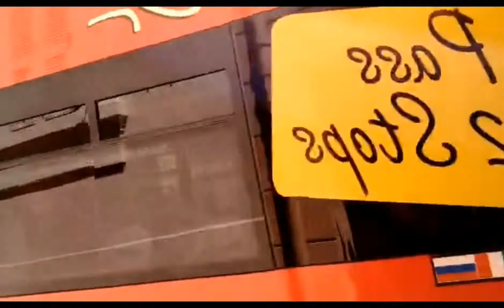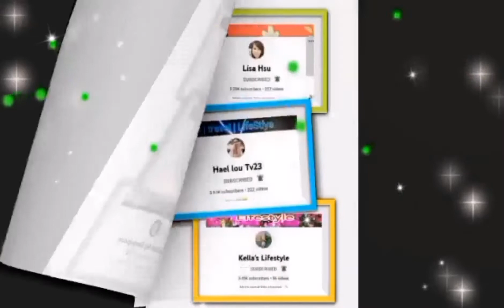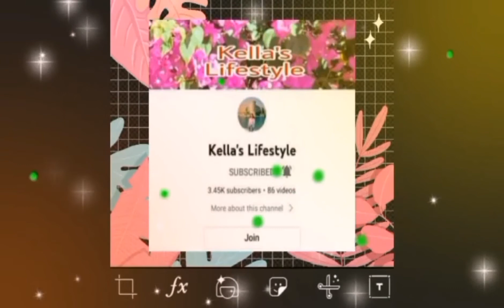A DAY TOUR IN MONTE CARLO, MONACO